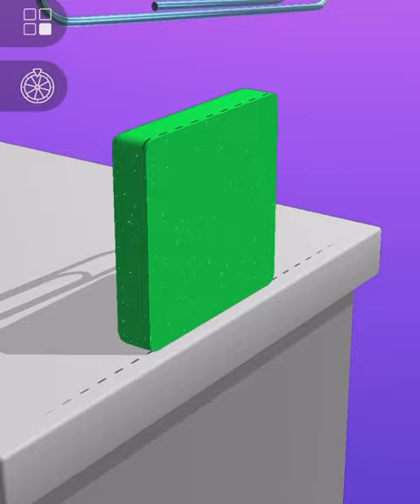Very satisfying and relaxing ASMR slicing game Kinetic sand